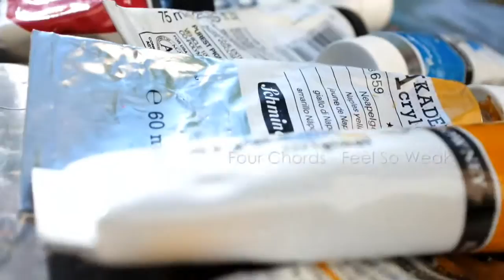Blue Lady // Gauloises Zigaretten Automat // 2015 // Paulutz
"Blue Lady"  -  "Gauloises" Zigaretten Automat, 2015 bemalt.

Video // Alexander Belik
Schnitt und Performence // Michael Paulutz
Song Nr. 1 //  04- Four-Chords-Feel-So-Weak
Song Nr.2 //  06-DJane-EmBee-feat.-Aleksz-I-Dont-Apologize

Original Automat zu sehen im "Street Art Cafe" Nürnberg.